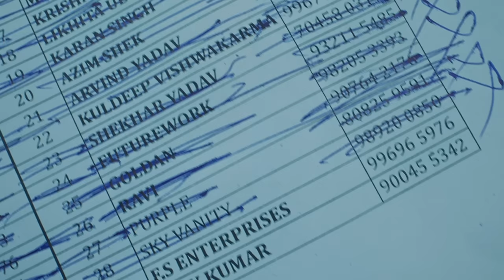ADITYA BIRLA FINANCE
At Aditya Birla Finance, customer centricity has always been at the core of our philosophy and operations. Over the years, we have always strived to value our customers’ time, understand their needs and deliver the right solution at the right time. That’s how we have always connected with them and helped them to progress in their lives.

Watch our latest campaign titled ‘Zaroorat ke waqt pe zaroorat ka paisa’ for all its loan products. This campaign stems from the fact that timing is the most important factor when it comes to funds. And Aditya Birla Finance understands this. We always fulfil our customers’ requirements when they really need it.